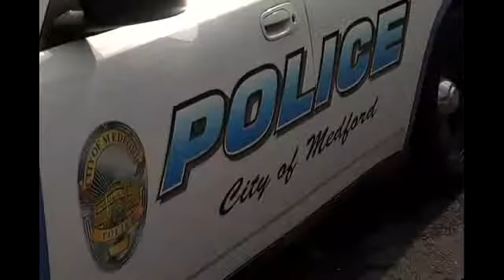Missing Medford man found safe and sound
UPDATE: GEORGE WATTERS HAS BEEN FOUND SAFE AND SOUND.MEDFORD, Ore. -- Local law enforcement have upped the search for a missing 81-year-old Medford man with Alzheimer's Disease, according to the Medford Police Department. Jackson County Search and Rescue team joined the effort to find George Gerald Watters, who has been missing since yesterday afternoon, after it was reported his vehicle was spotted in the Applegate Dam area, according to MPD. Crews searched the area throughout the night, but were not able to locate Watters or his navy blue Buick LaSabre. The search and rescue team will continue the search today, according to MPD. Watters' wife reported him missing at 9:30 a.m. on Sunday. He was last seen at 650 S. Holly St. in Medford at 7:30 a.m. Police say when Watters wife checked on him, she found he was gone, and their car was missing. Watters does not have his medication with him. He has not driven a vehicle in over a year and has gotten lost in the past. He does not have a drivers license.The family believes that Watters Alzheimers disease is severe enough that he will not be able to find his way back home and will most likely be lost. It is not known where he would go. Officers state Watters and his vehicle were spotted at Skinner Autoplex on Pacific Highway around 11 a.m. yesterday. Witnesses say he was asking directions to the 'Church Academy and seemed confused as to what town he was in and proceeded to drive northbound on the highway toward Medford, according to MPD. A second sighting was reported yesterday at 3:30 p.m. in the Applegate Dam area. The search was unsuccessful. Watters is described as  59'', 170 pounds, with a full head of brown hair. He has brown or hazel eyes and his left eye droops. The car he was driving is a navy blue Buick LaSabre, with Oregon plates WRV 538.